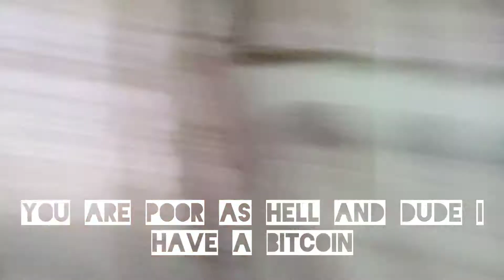A villain who wrote a disstrack on the hero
well that is a hard-working villain